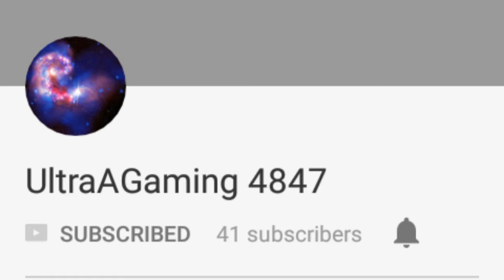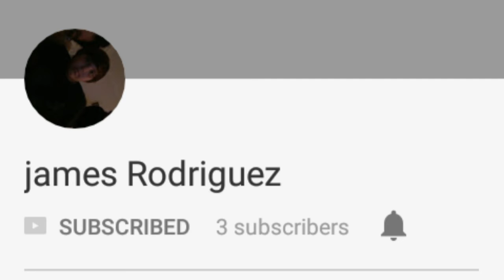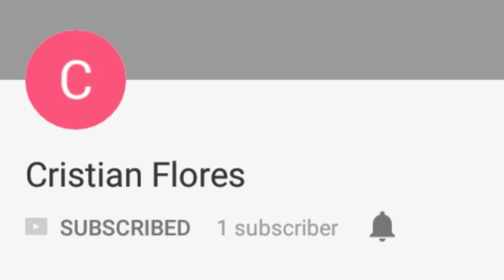Please subscribe to these guys part 3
Thank you guys for helping me 😂